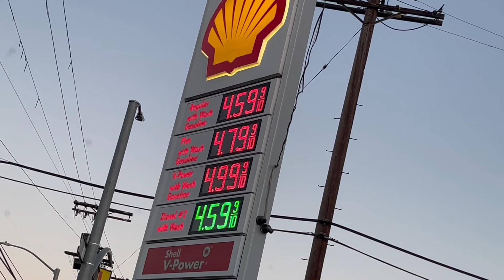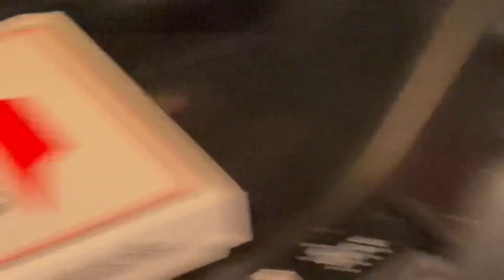Last California Trip Of 2021 | Team RipRight X Training Day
Training Day Network: Where Hard Work Beats Talent When Talent Fails To Work Hard.

What Is Calisthenics? It’s a Gymnastic exercises to achieve bodily fitness and grace of movement.